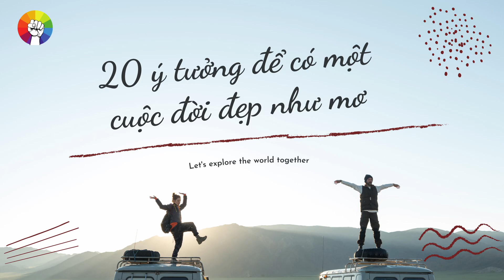20 Ý Tưởng Để Có Một Cuộc Đời Đẹp Như Mơ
Xin chào tất cả các khán giả thân mến!
Đôi khi, chúng ta cần những lời gợi ý và khám phá những cách tiếp cận mới để tạo nên một cuộc sống trọn vẹn và hạnh phúc.
Chúng tôi hi vọng những ý tưởng này sẽ truyền cảm hứng và giúp các bạn tạo nên một cuộc đời đẹp như mơ. Hãy luôn tin tưởng vào khả năng của chính mình và không ngừng nỗ lực để đạt được ước mơ và mục tiêu trong cuộc sống.
Cảm ơn các bạn đã lắng nghe và hãy cùng nhau khám phá và xây dựng cuộc sống tươi đẹp!

Ngoài ra các bạn có thể tìm kiếm kênh Truyền Cảm Hứng để nghe những tóm tắt sách hay tại các nền tảng :

Nhớ Bấm Chuông Để Xem Các Tập Sách Tiếp Theo
Mến Chúc Mọi Người Xem Video Thật Nhiều Niềm Vui Và An Lạc